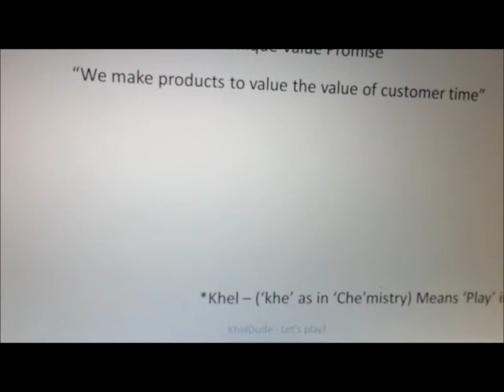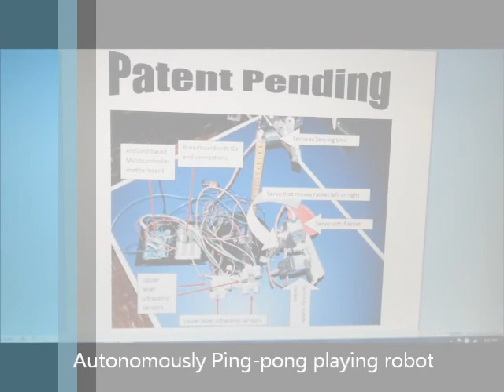KhelDude - Autonomously Ping Pong Playing Robot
KhelDude (Khe as in Chemistry) is an autonomously Ping Pong Playing Robot that uses Ultrasonic sensors to sense the movement of the ball, Arduino Mictrocontroller to control the programming logic and DC Servo motors to accomplish the hitting.